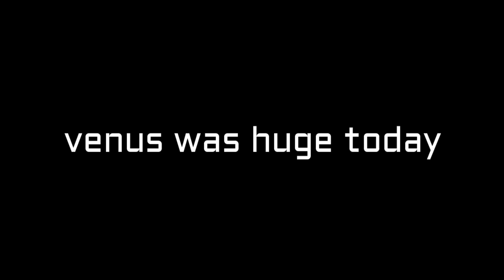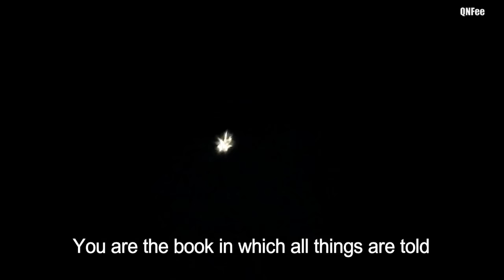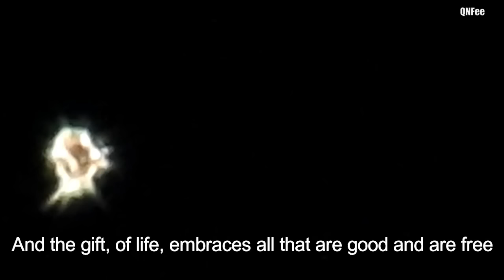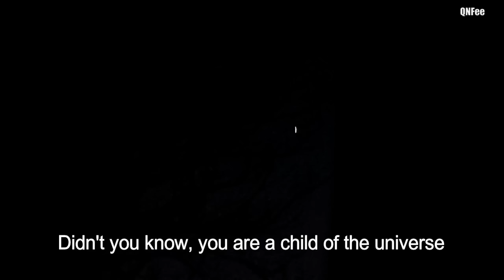REAL Stars : Venus Nikon CoolPix P610 / P900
Venus